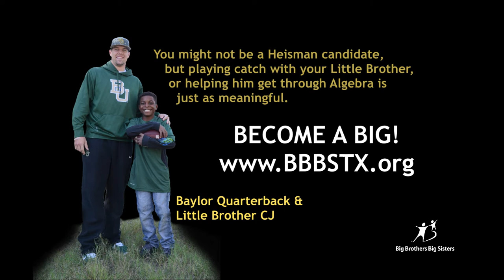Bryce Petty is More Than Just a Great Football Player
Baylor QB is changing CJ's life by being his Big Brother. The fact that he's on a great team and a Heisman Candidate...that's just icing on the cake!